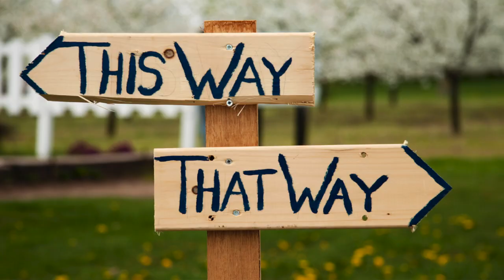Who is person you are designed to be? Ralph Waldo Emerson